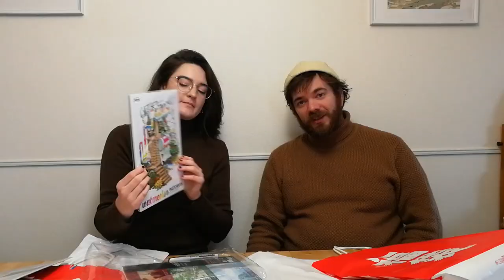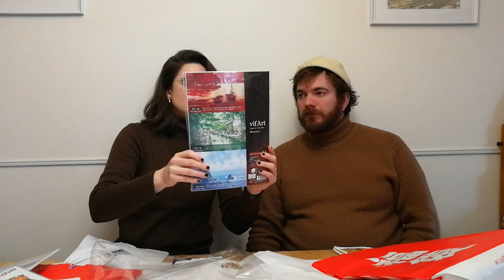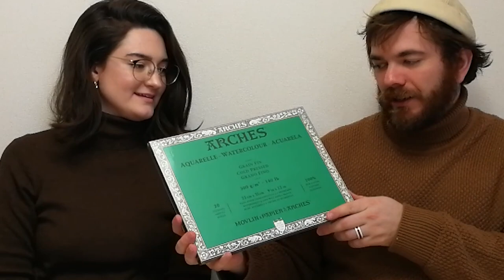New Years Mystery Bag - Japanese Art Supplies - Fukubukuro 水彩福袋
We spent so much at our local art store.  What do you think was worth it?

Go to our new website, buy some art and let us know what you think!

Our city, Sendai, is known for its luxurious mystery bags, and we went to our local art store to see how lucky we could get.  We left super early in the day and were only 15th and 16th in line to get into the store.  It was a little crazy, but we managed to get two of the bags that we came for.  We also picked up some of our weekly, monthly and yearly art supplies, since there was a big sale.

Watch and see what we won as well as what we often buy when we go!